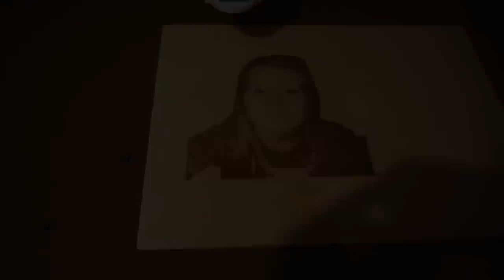Une table pour ma CNC Laser A3 pro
ou sur amazon

Carte mana 3 axes

Affleureuse bosch

Les inserts a visser